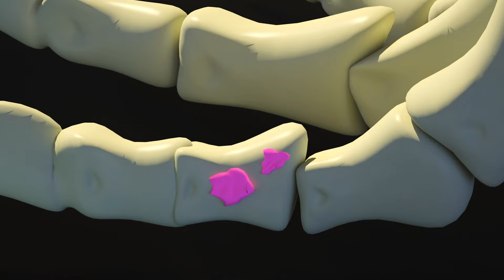친구들의 박물관 모험👮‍♂️🍧🙀아이스크림을 가져올 수는 없어요👮‍♂️🍧 고대 해골이 생생하게 살아납니다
🎉안녕 얘들 아! 이 어린이 만화 컬렉션을 확인하세요! 저희가 여러분을 위해 제작한 만큼 여러분도 이 애니메이션을 즐기시기 바랍니다!

"재미있는 만화 돌리와 친구들" ToyStarMedia의 어린이용 3D 만화입니다.

 이 친근한 회사 모험 컬렉션은 색상을 탐색하고 새로운 물건과 물체를 발견하는 등의 작업에 적합합니다. 행복한 학습과 좋은 분위기!